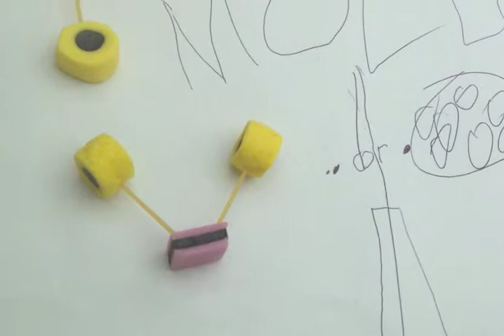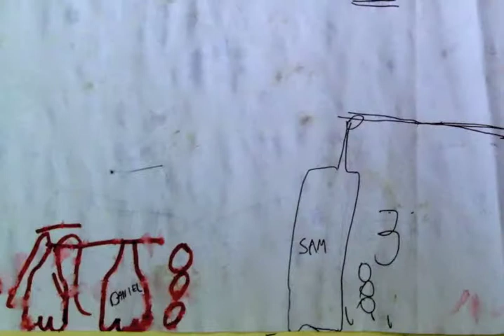Molecules and mentos